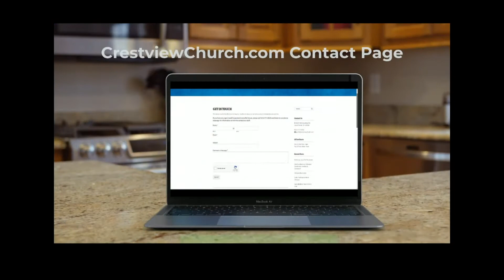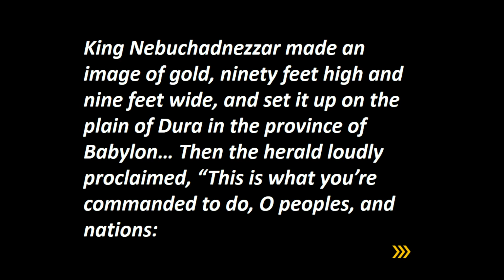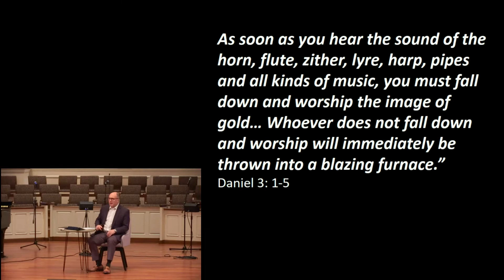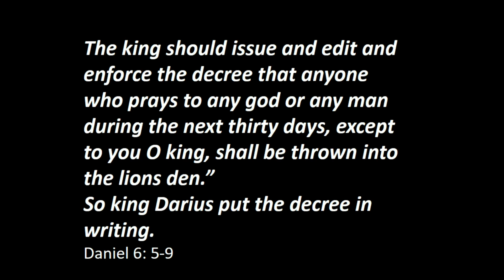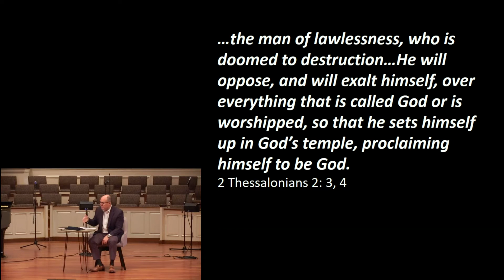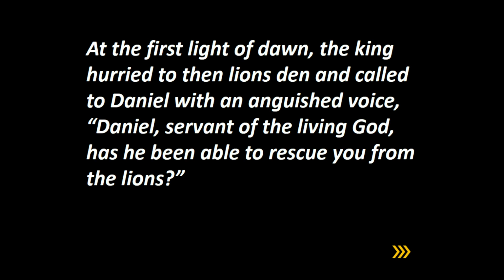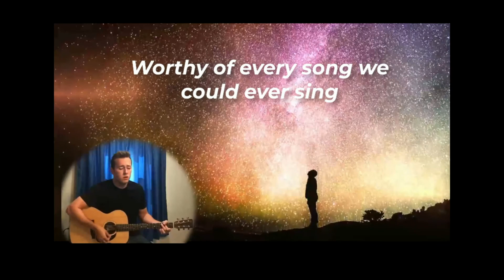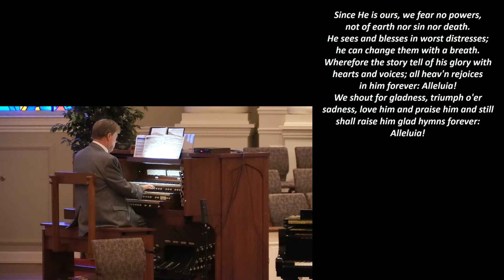UNWAVERING: Inspiration from Daniel - Worship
Daniel, chapters  3 and 6
In Daniel 3, Nebuchadnezzar had brought together people from every tongue and nation whom he had conquered and tried to get them to all bow down together, but they bowed down to a statue that he had set up. But in Revelation 7, we see that the LORD has redeemed even the way we worship to the point where there are people from every tribe and tongue and nation all bowed down in worship, not there because they were prisoners, but as those who’ve been freed to worship the way they were created.